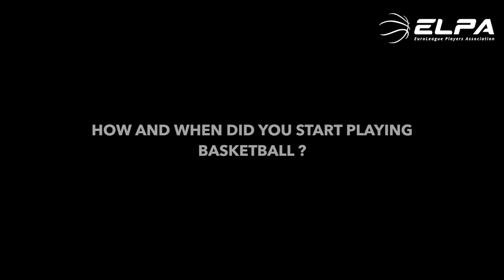ONE-ON-ONE : Jonas Jerebko 🎥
Khimki Moscow Region's newcomer Jonas Jerebko talked about his years in the NBA and the role of the NBPA & the ELPA.